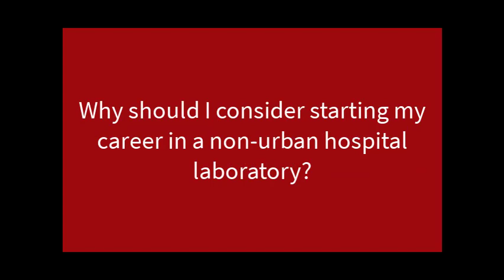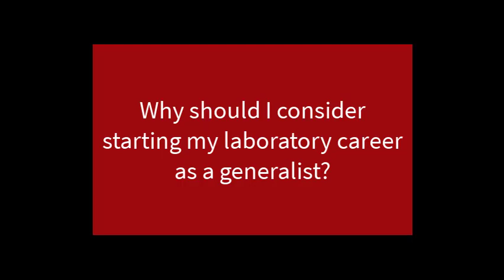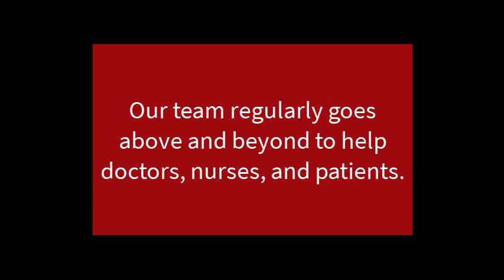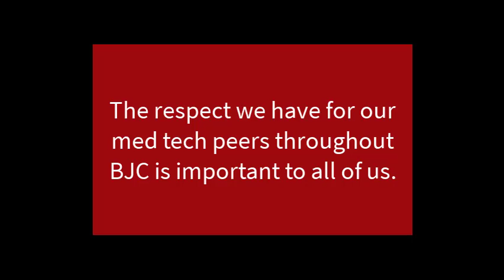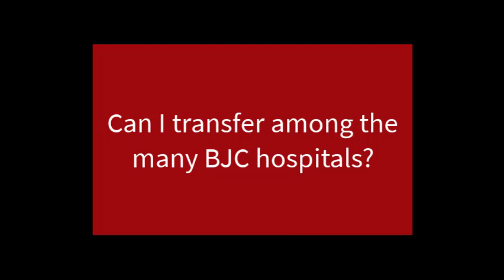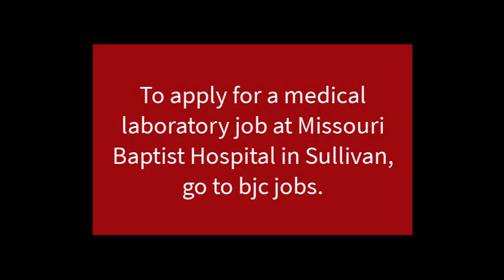Missouri Baptist Hospital in Sullivan, Missouri Medical Laboratory Scientist career preparation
BJC HealthCare Laboratory Manager Cherie Monzyk shares her perspective on your first MLS or MLT post-college job search.  Start your career with guidance that will help you find the best possible opportunity in a hospital medical laboratory.

Laboratory leaders from BJC HealthCare 'pay it forward' sharing their experiences and suggestions to help you prepare for your first laboratory job out of college.

Go to bjc jobs to check out all of the medical laboratory openings that might interest you at BJC HealthCare's many laboratory locations.

In addition, there is a free online course for you with specific training on resumes, interview preparation, salary negotiation, and those first days, weeks, and months in your first laboratory job.